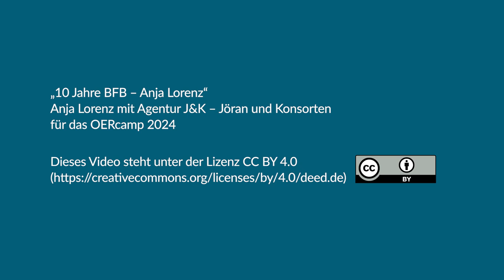10 Jahre BFB – Anja Lorenz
Anja Lorenz These zu 10 Jahre Bündnis Freie Bildung: "Maschinelles Lernen kann helfen, die komplizierten Regeln zu Urheberrechten in offenen Bildungsressourcen zu vereinfachen. In Zukunft könnten KI-Systeme automatisch Lizenzfragen lösen und alternative Inhalte vorschlagen, was Bildung zugänglicher macht."

Vielleicht wird dies mit einem „konstruktiven Uploadfilter" umsetzbar, der wie folgt aussehen könnte: Eine Person möchte einen Kurs erstellen und diesen offen lizenzieren.  In vielen Fällen fühlt sich diese Person durch die Unsicherheit über die Rechtslage ausgebremst: Kann der Kurs und alle darin enthaltenen Materialien offen lizenziert werden oder sind sie bereits urheberrechtlich gesichert?
Eine Lösung hierfür wäre die Prüfung der Materialien via KI. Falls es keine offenen Materialien gibt, kann die KI alternative Materialien vorschlagen, z. B. alternative Bilder und Graphiken. Auf der einen Seite führt dies zu einer Arbeitserleichterung für die Kurserstellenden und reduziert auf der anderen Seite Unsicherheiten. Auf diese Weise sind mehr Leute bereit Kurse in einem offen lizenziertem Format zu veröffentlichen. Gleichzeitig führt dies zu einer Entlastung der OER-Plattformmanager.

Das Video entstand im Rahmen des OERcamps 2024. In einer Abendveranstaltung wurde das 10jährige Jubiläum des Bündnis Freie Bildung gefeiert. Aus diesem Grund schaute das OERcamp zurück, aber vor allem nach vorne und fragt: Was fordern/planen/fragen/wünschen sich BFB-Akteur:innen in Sachen Bildung für eine offene, digitale Gesellschaft für die nächsten 10 Jahre?